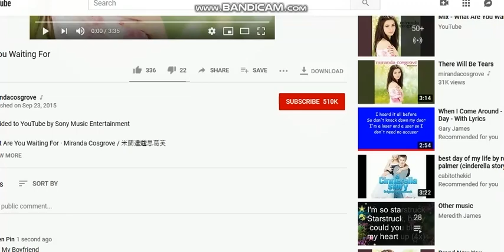Rack Scraink RackScraink Tin Pete MeanSaint Gay Love crying home 2017 2019 okay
Dec 31, 2017 Ewa beach home family home soon. Choi won young and Park Yoochun micky December 2017. Danny Lim Evan Ghang Hilary duff kirby Raymen Pin. Korean Gay Love Crying Drama Comedy okay Home. Da qiao Raycren Pin okay. Princess Zukin Yuni okay. Trandy Crewmen Đạt Nguyễn sbs 김현우 q여운삼식이  okay. ewa beach 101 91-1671 Raymen Pin Home danny ma okay. Go Home Family home Motion okay Ma Rey Pin okay. Vance Ft JosepH lucas okay Joe. Quang Trần okay Trandy Crewmen okay.  Home family home guard okay Ma. ok. Da qiao Taishi CI okay. Immpointin. Raymen have go head back to ewa beach Home 101 okay Ma Danny Ok Bro ok guen. December 31 2017 the end year 2017 not over no more okay Ma Happy back year home motion okay Ma 2017 okay Ma.

Cute Charm Gay Male Love crying miss you again okay Boy Male Guy Men okay Yes. Kirby Daqiao Taishi Ci okay Yes. 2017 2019 Soon okay Yes. Miranda Cosgrove Waiting cror. okay, Josh and Harry Kissing Gay Film Short Crying again okay. Kang Chan Jae Woo Not Taeung over and over okay. Hilary duff Princess Zukin Yuni Miku and Crate and Ralus okay. Rack Trank RackTrank okay. Go Home and bring Raymen Pin bring him home soon okay ma 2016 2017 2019 not 2018 okay. Immpointin okay

Rainbow Sarinn Paris okay Yes. Dec 31, 2017 I Love you Joseph Lucas Joe ok Yes. I Been okay ok. kay Mhmm. RackScraink okay boom piyaphun.